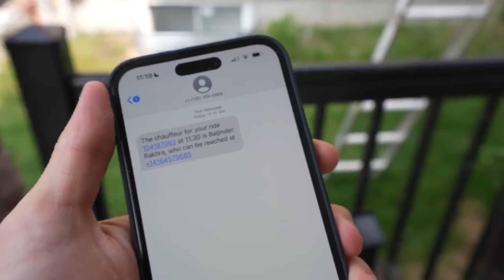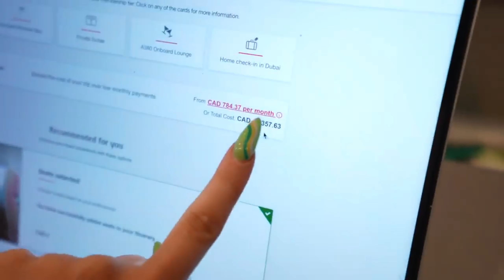Kyle Godfrey Bought A $20,000 (Airplane First Class Ticket) [At 23 Year's Old]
Watch THIS IN FULL VIDEO NOW!!!